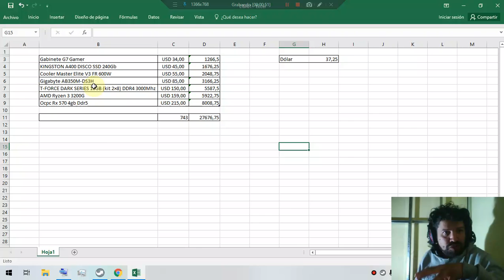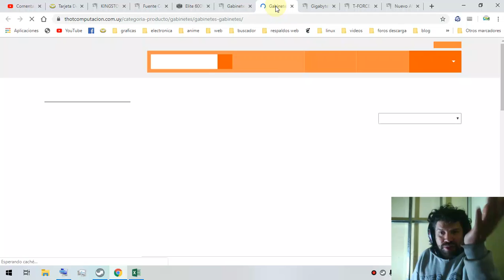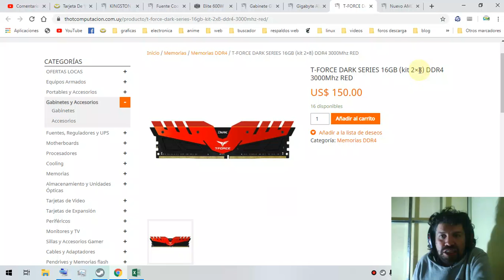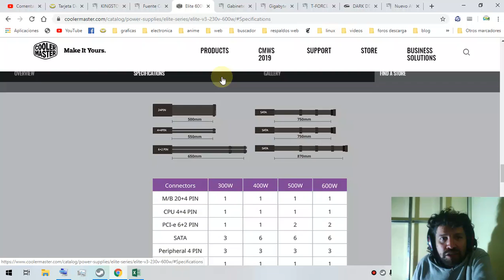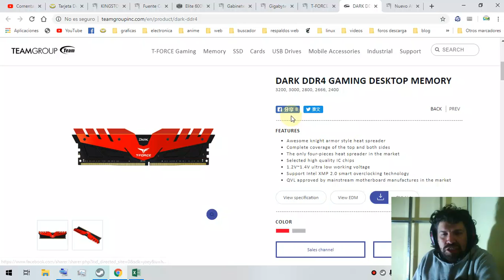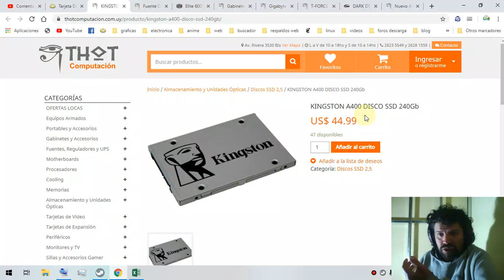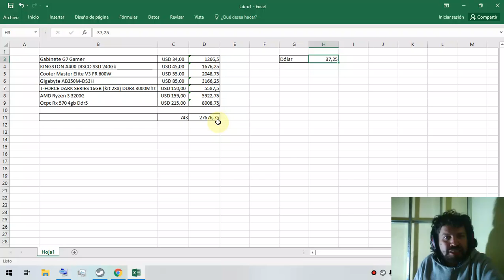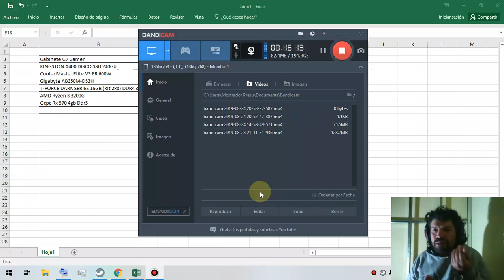Ensamble virtual $UY 28k usando Ryzen 3200G (respuesta a Emiliano Campi)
Un pc para jugar a cualquier juego actual en 1080p/60fps en gráficos medios o alto.